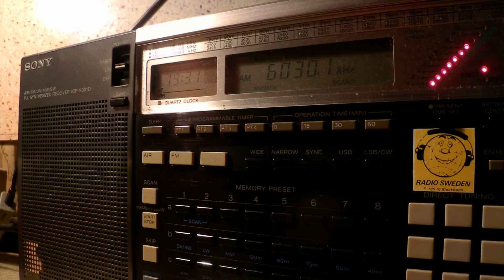08 11 2014 Bible Voice Broadcasting, Eternal Good News in English to EaEu 1930 on 6030 Nauen